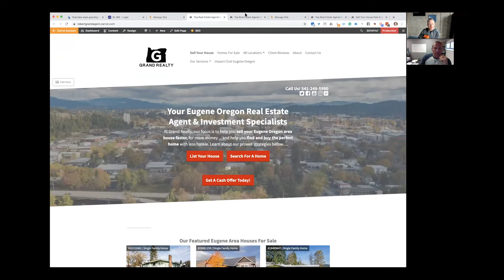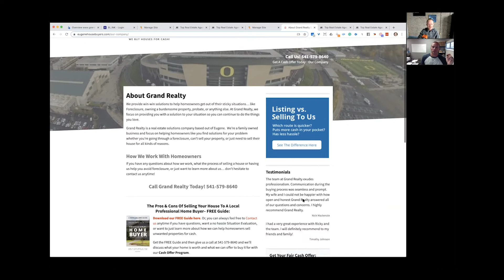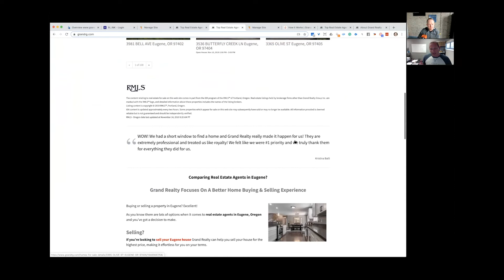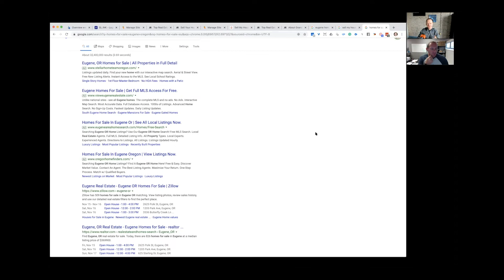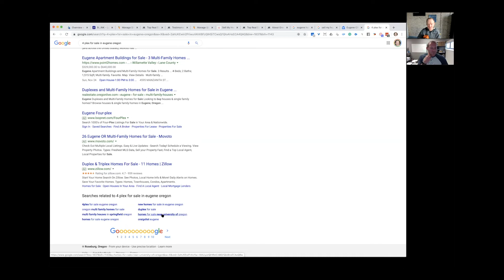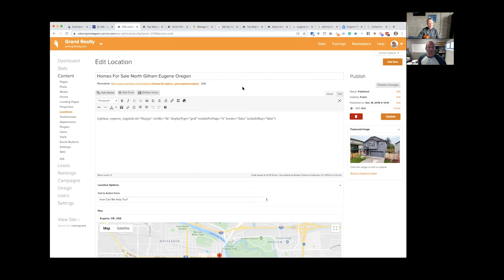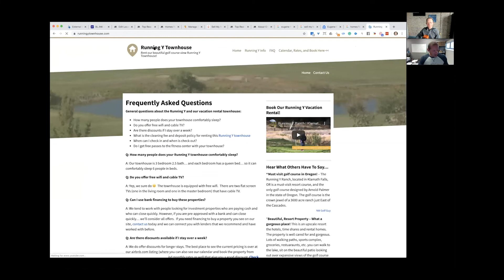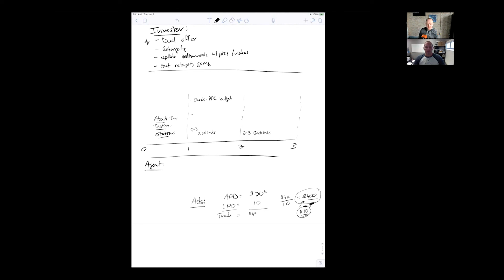Carrot, Fix my Business! Behind The Scenes Strategy Session w/ Real Estate Investor Robert Grand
Robert is already a successful agent and has closed several deals through Carrot as an investor, but he wants to ramp things up. On this call, Trevor lays out the exact content marketing plan to help him build authority in his market, reveals the strategy shifts he needs to make with his investor and agent Carrot websites, and teaches him how to ramp up his credibility and close ratio! Listen in to get a behind the scenes look at the journey of someone just like yourself. Let’s dive in. Carrotcast.com

About us: At Carrot, our vision is to inspire & empower real estate professionals to gain true freedom and make a greater impact with their businesses. We do that by providing industry-leading websites, marketing tools & training that help you generate more motivated seller leads than any other platform.